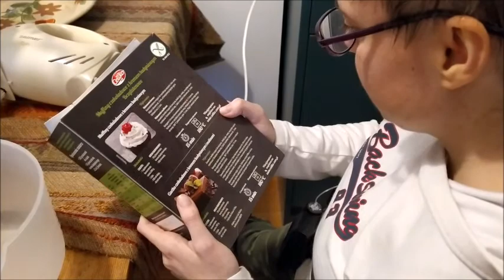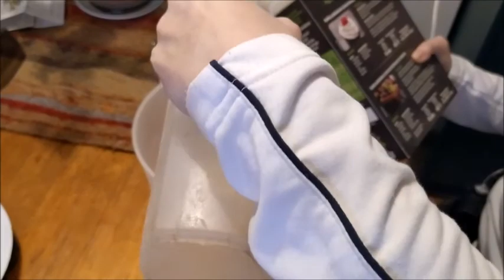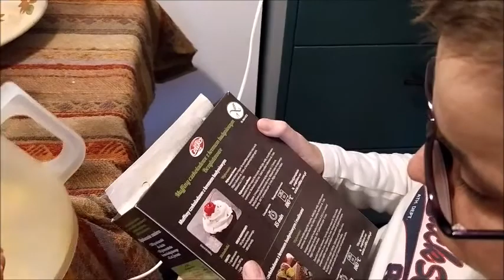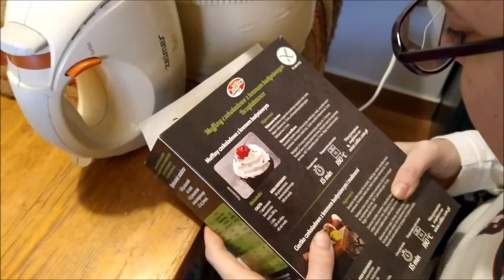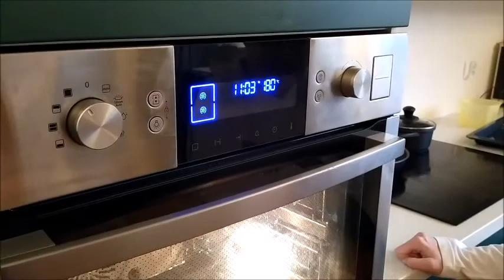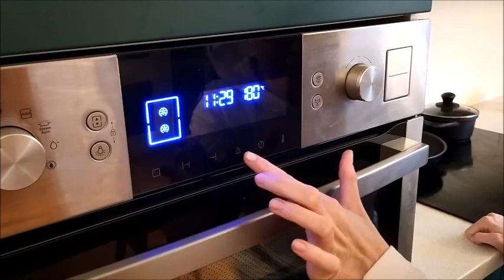Inspiracje kulinarne - pieczenie samodzielnie muffinków bezglutenowych !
18.11 - Czwartek
A  dziś   kochani  , wieczorową    porą   zapraszamy   Was   na   inspiracje   kulinarne  -  oj    będzie    się    działo   !   po   wczorajszej  trudnej    nocy   , taka    odskocznia    od    problemów    . Szykujemy    dla   nas   wszystkich    nowe   inspiracje filmowe    ,dużo    chodzimy    i   czekamy    na  konsultacje  . Wiemy    na   razie   tyle  , że    wyniki   nie    są    dobre   potrzebne    dodadkowe  specjalistyczne    konsultacje   , dalsze   decyzje lekarzy   . Póki   co   narazie    się   nie    martwimy  żyjemy    tu    i    teraz   .  życzymy   wam    dobrego     wieczoru   Wasza   Kasia  , Amelia  i  Weronika Ponicka.
Dajcie    znać   w   komentarzach    jak    podoba   wam   się    filmik
kochani   dalsze      wsparcie    wasze    jest   bardzo   potrzebne  .
do zakończenia etapu zbiórki - potrzeba 16 016,73 zł Bez waszej pomocy - nie dam rady się dalej leczyć oraz każdego dnia coraz lepiej funkcjonować - link do zbiórki tu ;
za   każdą   pomoc   serdecznie  dziękuje    . A  przesłnie   na   dziś  to  : "Zaakceptowałam strach jako nieodłączną część życia - szczególnie strach przed zmianami. Idę naprzód mimo walenia serca, które mówi: zawróć."
Erica Jong